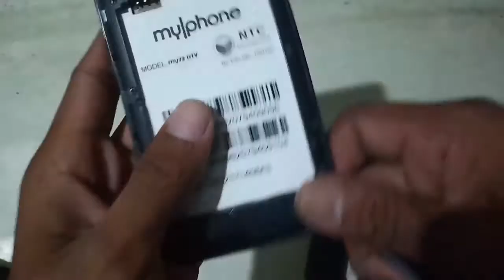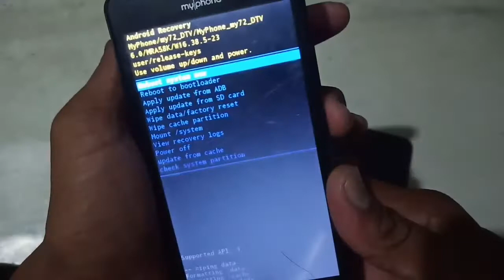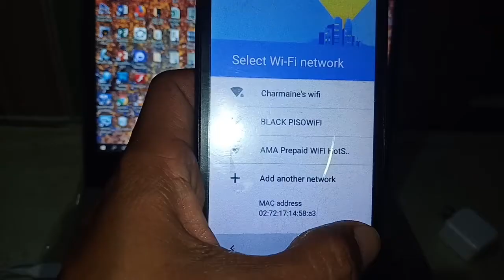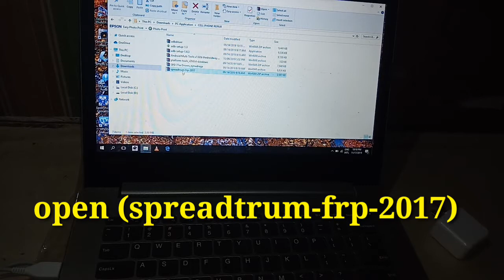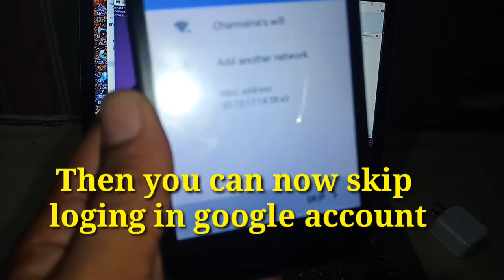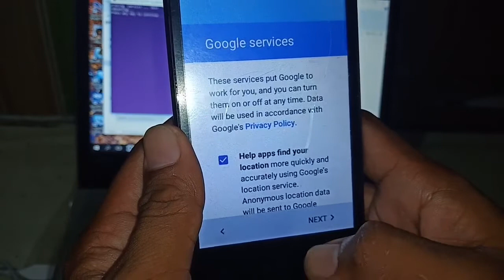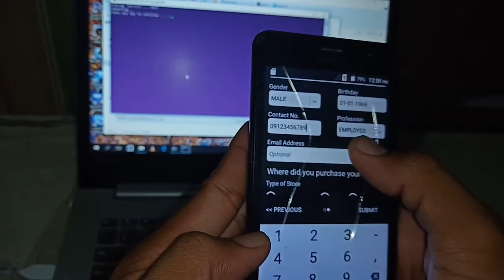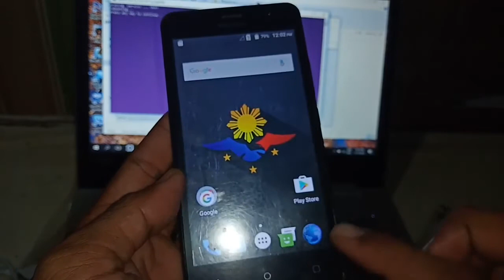Stock on logo myphone my71 DTV (bypass google account)